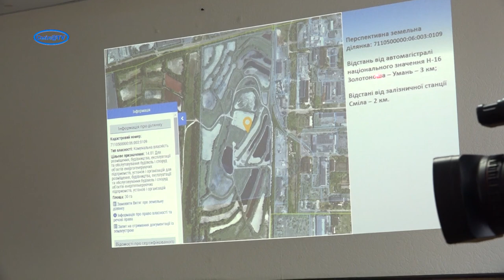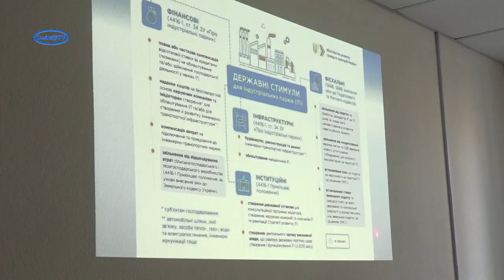Інвестори зацікавлені у ділянці на території колишнього РПЗ